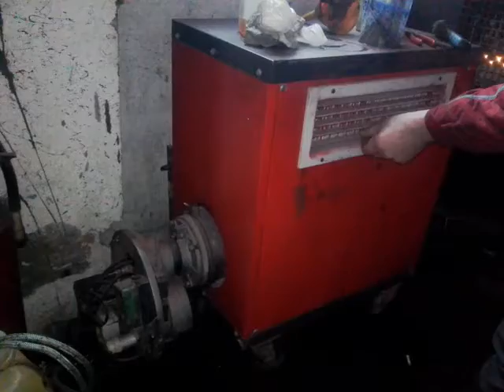Dmuchawa warsztatowa wbcars